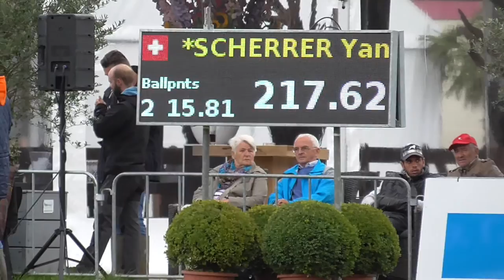Yannick Scherrer Hindernisfahren